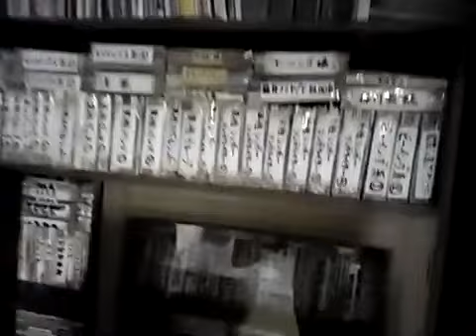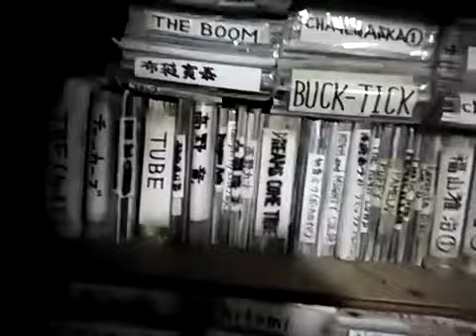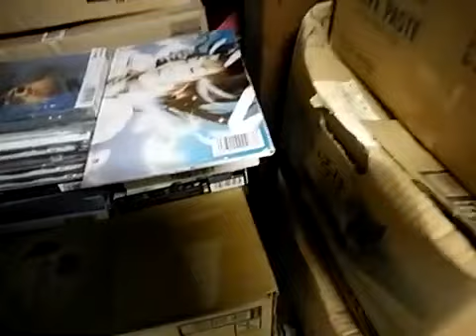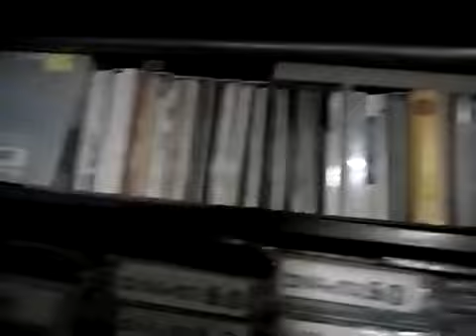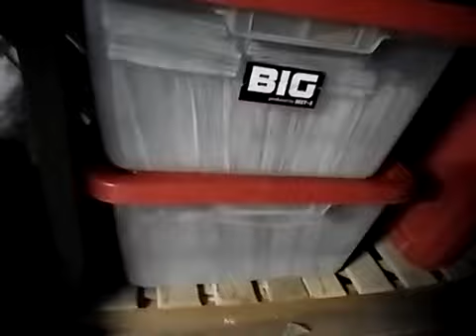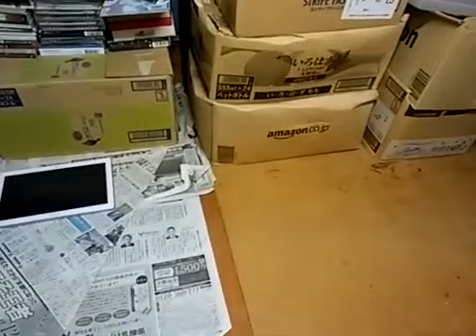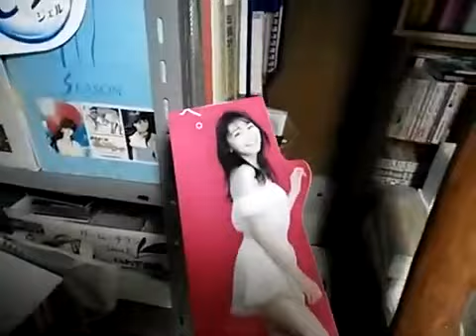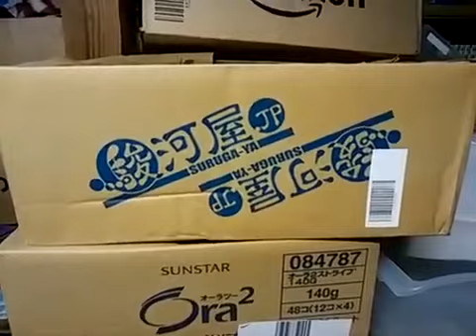[実況] うちの家のリフォーム地下倉庫整理中 4日目